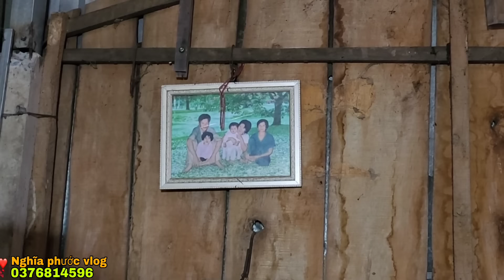Con bỏ đi biền biệt Bà lão mong đợi từ ngày. Con ơi về với Mẹ